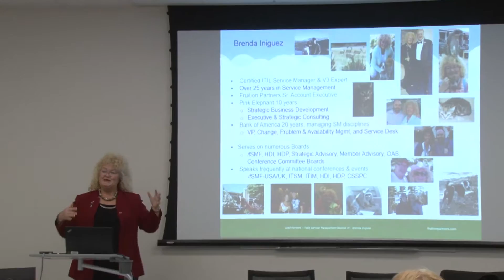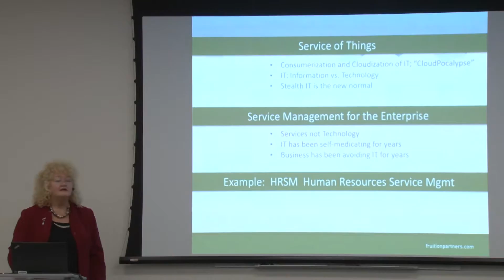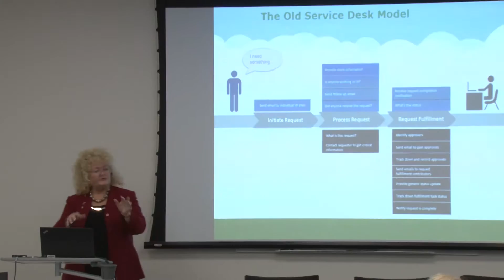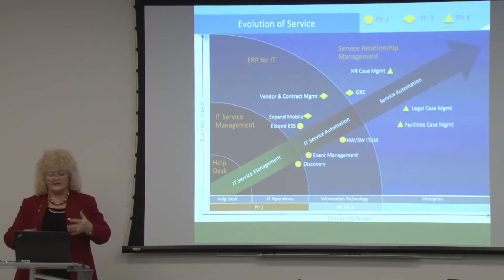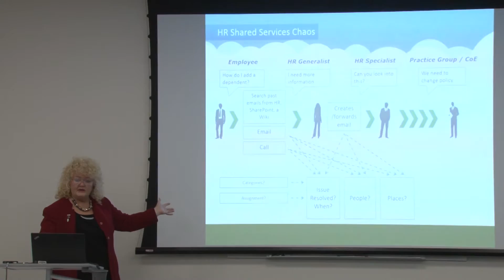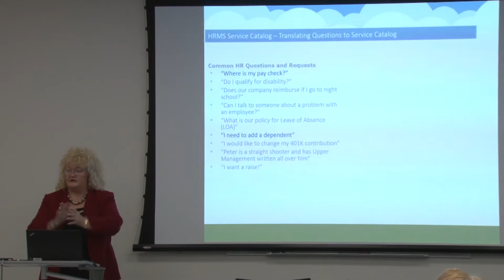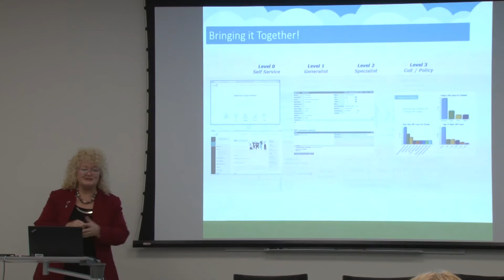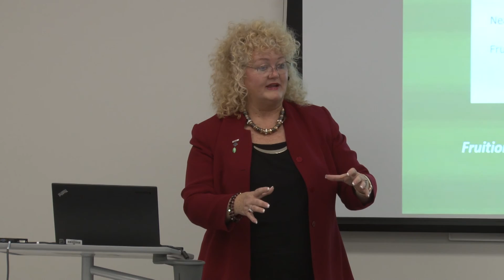October 6, 2016: Leveraging Service Management Beyond ITSM by Brenda Iniguez.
Host: Palo Alto Network, Santa Clara